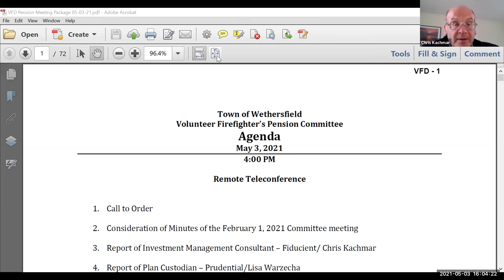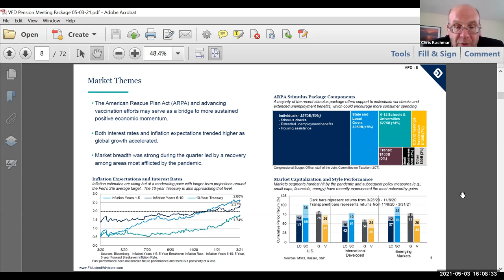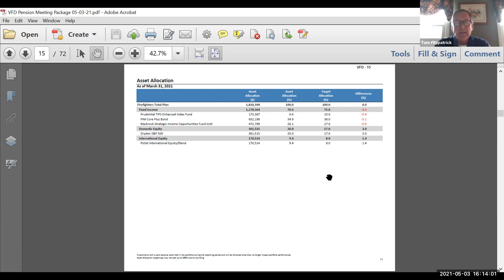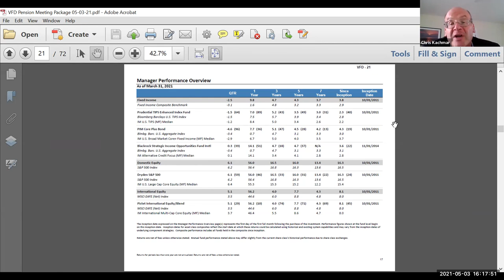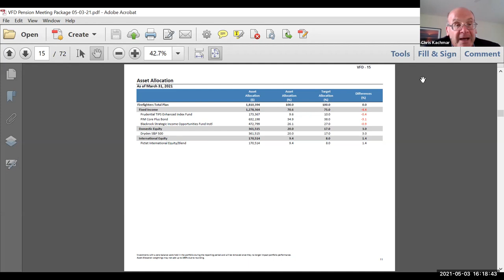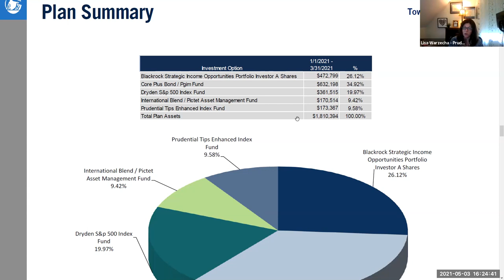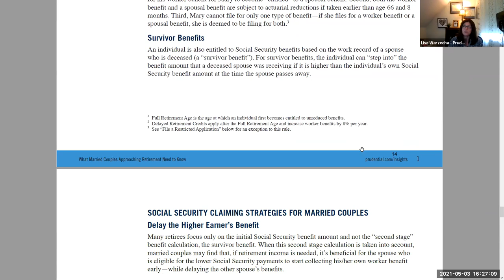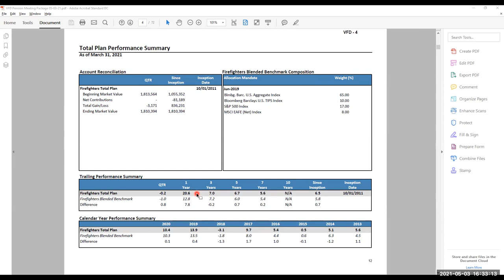Volunteer Firefighters Pension Committee Meeting May 3, 2021